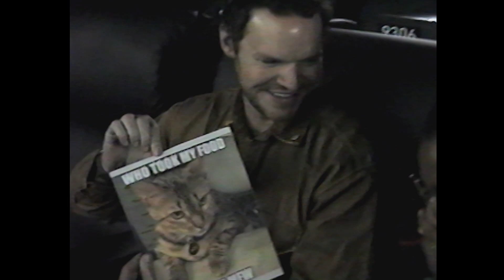Time Robbins sees you.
Noted thespian Time Robbins (not Tim Robbins, obviously) has a special message for all of you, just in time for the release of VHYES.
Where to find Alamo Drafthouse?